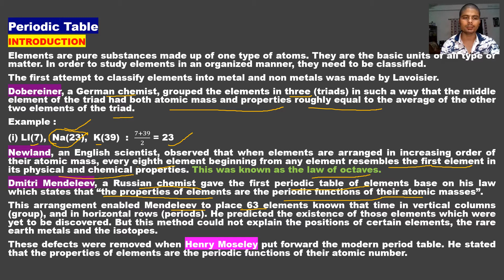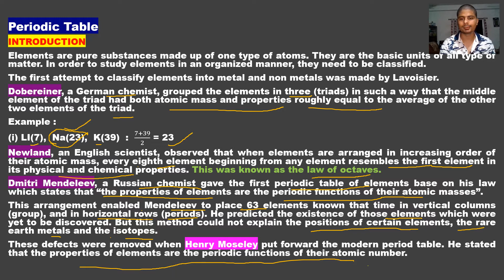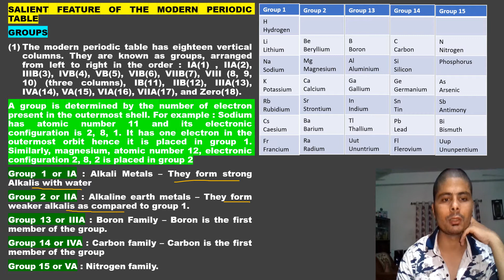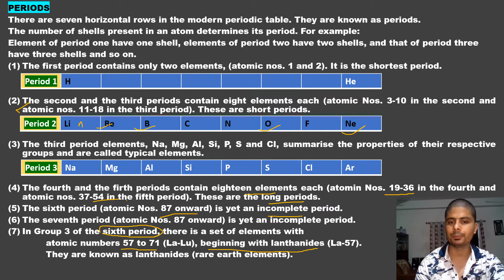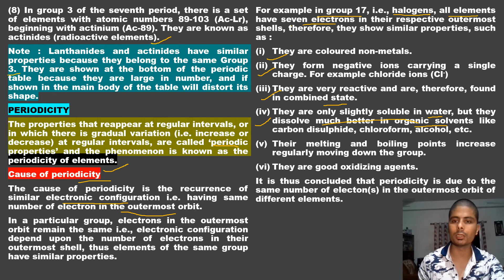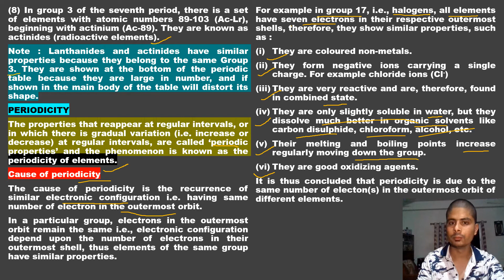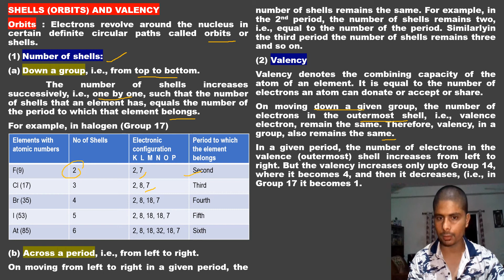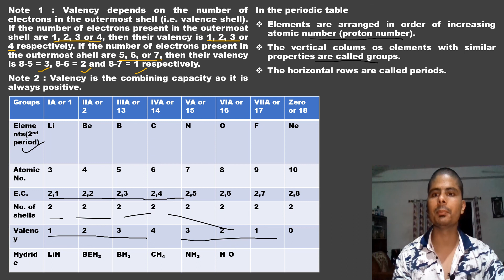ICSE X Chemistry Periodic Table Part-1 | ICSE 10 CHEMISTRY PERIODIC TABLE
Periodic Table
INTRODUCTION
Elements are pure substances made up of one type of atoms. They are the basic units of all type of matter. In order to study elements in an organized manner, they need to be classified.
The first attempt to classify elements into metal and non metals was made by Lavoisier.
Dobereiner, a German chemist, grouped the elements in three (triads) in such a way that the middle element of the triad had both atomic mass and properties roughly equal to the average of the other two elements of the triad.
Example :
(i) LI(7),  Na(23),  K(39)  :  (7+39)/2 = 23
Newland, an English scientist, observed that when elements are arranged in increasing order of their atomic mass, every eighth element beginning from any element resembles the first element in its physical and chemical properties. This was known as the law of octaves.
Dmitri Mendeleev, a Russian chemist gave the first periodic table of elements base on his law which states that “the properties of elements are the periodic functions of their atomic masses”.
This arrangement enabled Mendeleev to place 63 elements known that time in vertical columns (group), and in horizontal rows (periods). He predicted the existence of those elements which were yet to be discovered. But this method could not explain the positions of certain elements, the rare earth metals and the isotopes.
These defects were removed when Henry Moseley put forward the modern period table. He stated that the properties of elements are the periodic functions of their atomic number.

For more watch video

ICSE X Chemistry,
periodic table icse 10,
periodic table cbse 10,
icse 10 periodic table,
icse 10 periodic table full chapter,
icse x chemistry all chapters,
10 icse periodic table,
periodic table 10 icse,
ICSE 10 chemistry,
all chapter of chemistry class 10,
periodic table 10 cbse,
cbse 10 periodic table,
x icse periodic table full chapter,
icse x chemistry period table,
Best channel for x science